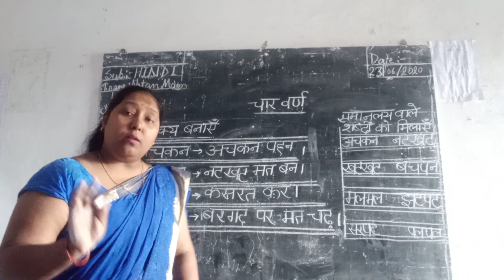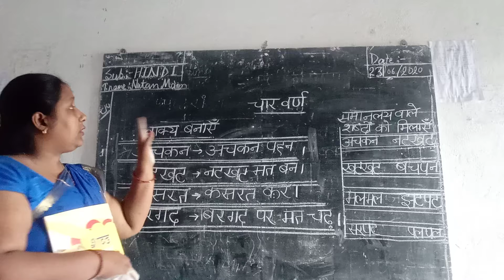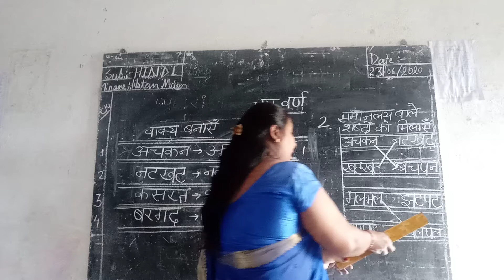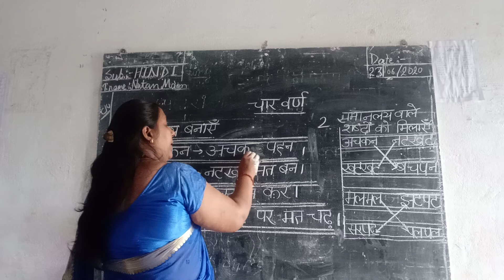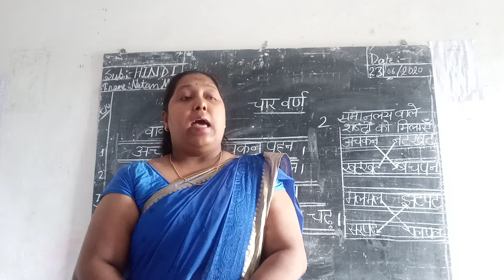Class- Lkg&Ukg hindi // चार वण॑// भाग-2